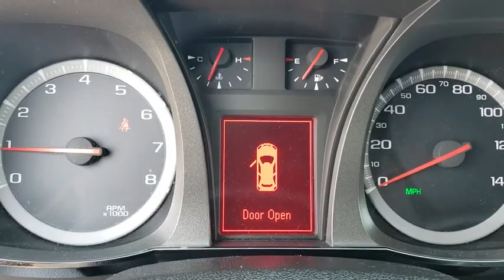2015 GMC Terrain Tulsa, Broken Arrow, Joplin, Bixby, Owasso, OK T18148A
Champagne Silver Metallic Used 2015 GMC Terrain available in Tulsa, Oklahoma at Matthews Ford. Servicing the Broken Arrow, Joplin, Bixby, Owasso, OK area.

Matthews Ford
1101 Southwest Expressway Drive